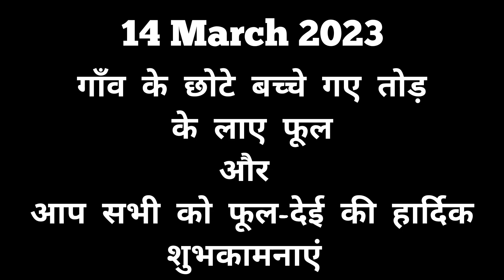गाँव के छोटे बच्चे फूल-देई खेलने के लिए ले आए फूल || Pahadi Lifestyle Vlog || Jagdish Negi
Hello dosto ☺️❤️
Dosto video ko jarur dekhe👀

👉🏼Esse pehle ki video🎬 jisne nhi dekhi h
Video jarur dekhen👀 🤗🤗

🆔 jagdishnegi293
🆔 Jagdish Negi
🆔 Jagdish Negi
✔️📧Mail::👇🏻👇🏻
🆔 Jagdish Negi